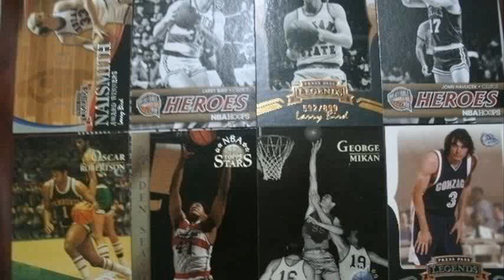john havlicek nba 2k13